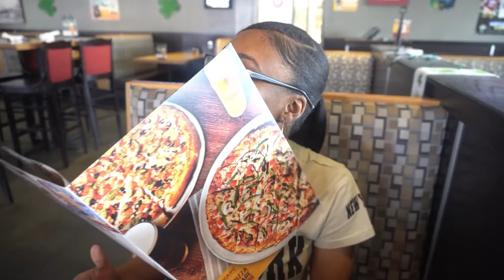WEEKLY VLOG ᥫ᭡ | Solo date, Surprising my friend, Drinks, Reels, Running Errands + More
How to turn followers into dollars $14.99

Digital planner is only $3.99.

HOW TO GAIN 1,000 SUBSCRIBERS ON YOUTUBE EBOOK IS OUT NOW 🔥🔥🔥